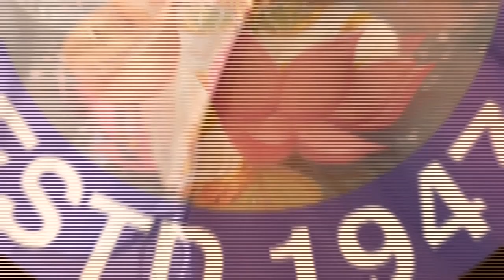No More Mukta Barve & Sai Tamhankar For Swapnil Joshi! - Marathi Entertainment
No More Mukta Barve & Sai Tamhankar For Swapnil Joshi! - Marathi Entertainment Swapnil Joshi is coming up with new Marathi movie which is yet untitled. But who will be the leading lady in this movie? Sai Tamhankar or Mukta Barve? It seems none of them. To know more watch this movie only on Rajshri Marathi!